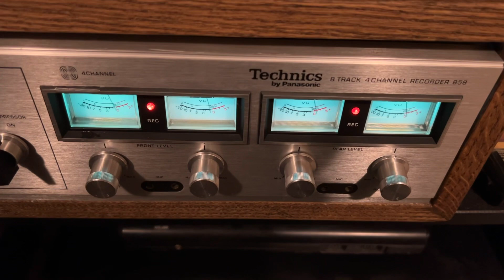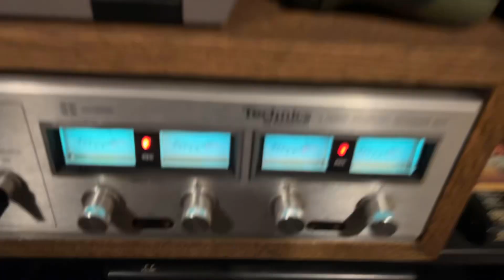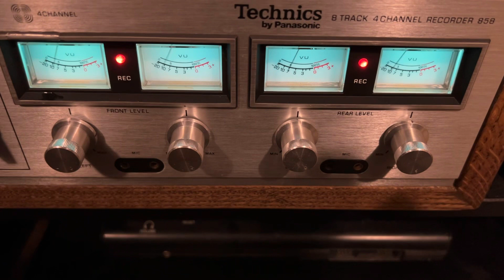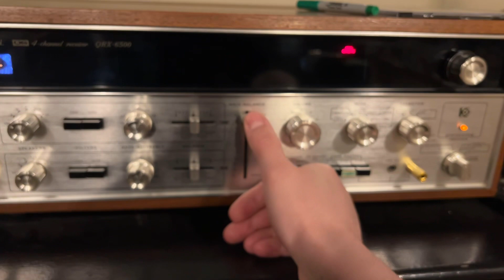Best Upmix/Synthesized Quadraphonic I have heard yet! Welcome To The Pleasuredome!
Filmed this for a friend but too large to send via text, so i put it here.